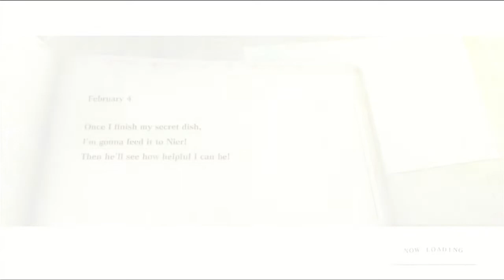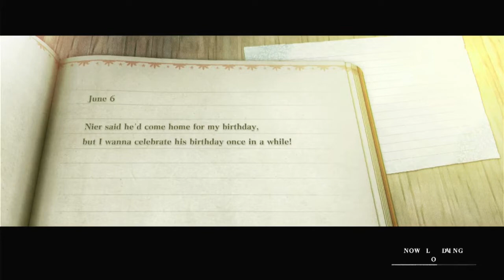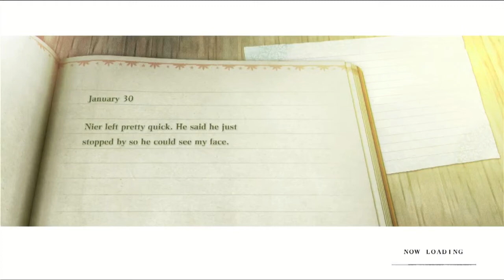The Wedding in Facade | Nier Replicant Playthrough w\Commentary Part 31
Welcome back to Nier Replicant. We go to Facade to attend the King's wedding.

Hi, I'm Kuro. I upload gaming videos and some silly clips. Occasionally I'll put up videos of my dog. I try to be a helpful and entertaining guide, but we're mostly having fun. I like to make people laugh.